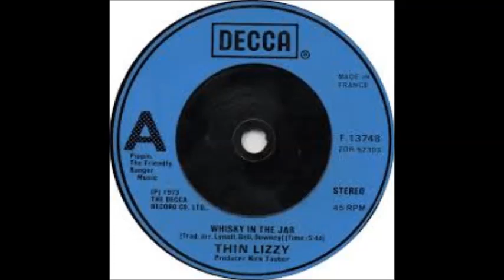Thin Lizzy - Whisky In a Jar